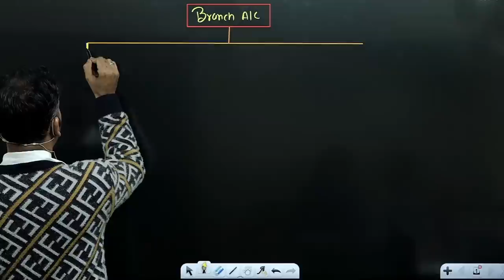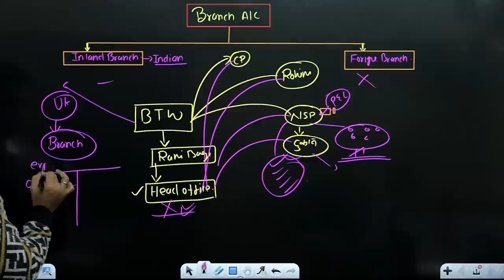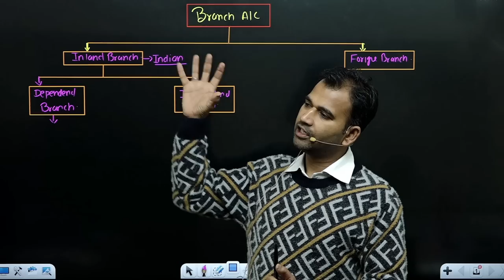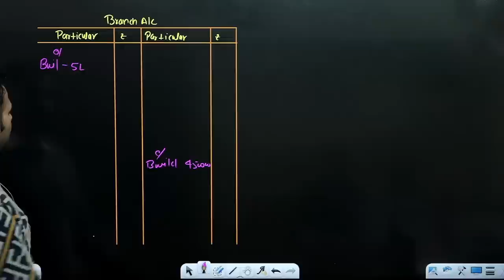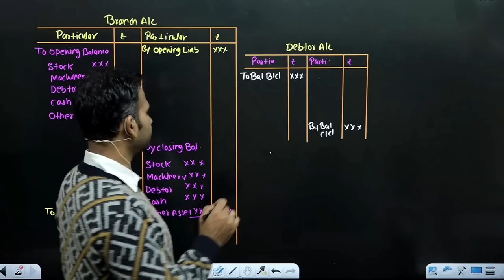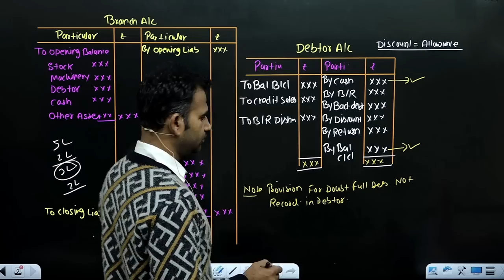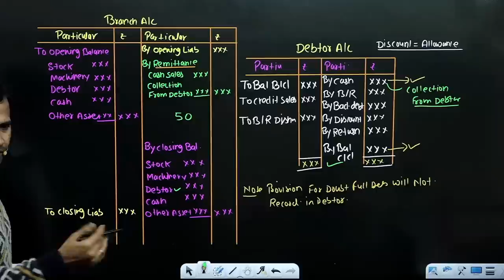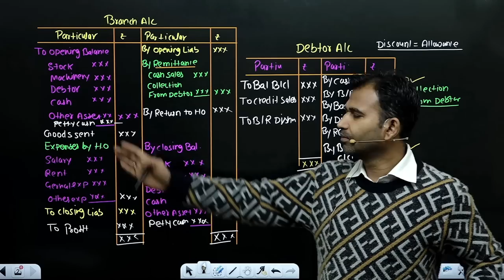financial a/c for b.com class / branch account / Part 1 /semester 1/bcom class/ dusol